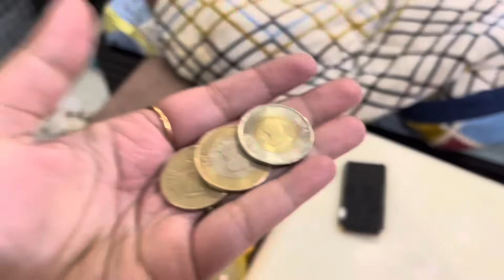Inn Teeno Ne Milkr Rula Diya😭| Guggu , Priya & Swt Mom😡